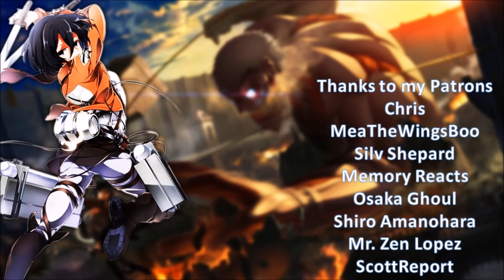DARLING in the FRANXX ダーリン・イン・ザ・フランキス Episode 12 Review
DARLING in the FRANXX ダーリン・イン・ザ・フランキス Episode 12 was full of action and theory filled questions as we see the roots of squad 13 and Zero Two. Oh God, Zero Two is legit a monster girl!